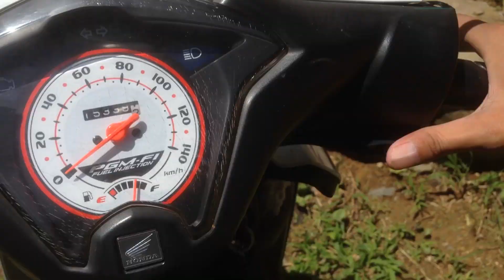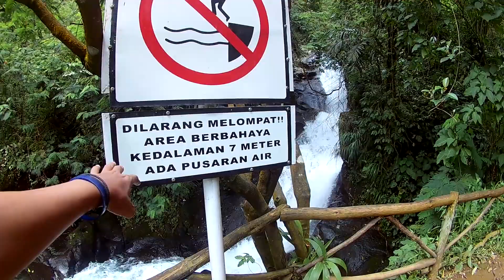Ada Curug keren di Bogor | Curug panjang Bogor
Curug Panjang

Sesuai namanya, bentuknya bukanlah vertikal seperti air terjun umumnya, tapi membentuk slope sepanjang +/- 20 meter dengan debit air yang cukup deras. Curug ini berasal dari sungai Cirangrang.  Dan dari sungai inilah terbentuk 4 air terjun, mulai dari paling atas yaitu: Curug Blao, Curug Panjang, Curug Bunder dan Curug Barong.

Curug Panjang ini terletak di lereng Gunung Paseban dalam kawasan wisata seluas 30 hektar dengan ketinggian sekitar 1000 m dpl.
Terletak di Desa Citamiang – Paseban, Kecamatan Megamendung, Kabupaten Bogor, Propinsi Jawa Barat.
Istagram : @firdanabdullah
Support AXEN:
Terima kasih
Bogor
curug bogor
wisata bogor
curug kembar megamendung
puncak bogor
wisata di puncak
air terjun
wisata dekat jakarta
curug bulao
curug bulao bogor
bogor juara
28 Air Terjun (Curug) di Bogor yang Bagus
Tak Perlu Jauh-jauh, 5 Air Terjun di Bogor
15 Air Terjun (Curug) Di Bogor - Tempat Wisata di Bogor
27 Daftar Air Terjun di Bogor Rekomended untuk Dijelajah
10 Wisata Curug Di Bogor Paling Indah Dan Lagi Hits
15 Curug Cantik di Bogor Yang Akan Membuat Pikiranmu Tenang
Basah-Basahan di 8 Curug Tercantik di Bogor
15 Tempat Wisata Curug di Bogor Terbaru
14 Tempat Wisata Air Terjun di Bogor yang Paling Indah
peta dan nama curug di bogor
curug daerah sentul
curug luhur bogor, jawa barat
air terjun leuwi hejo bogor
air terjun curug nangka bogor, jawa barat
curug pangeran bogor, jawa barat
wisata bogor
curug bidadari bogor, jawa barat
Keindahan Curug Panjang dan Curug Bulao
forum rute ke curug panjang bogor
misteri curug panjang
camping ground curug panjang
tiket masuk curug panjang 2016
curug naga mega mendung
curug di bogor
curug cilember
curug cibulao